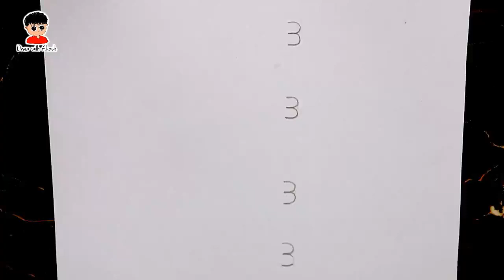How To Turn Number 3333 Into Cat Step by Step Easy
Hello Guys watch ! How To Turn Number 3333 Into Cat Step by Step Easy .